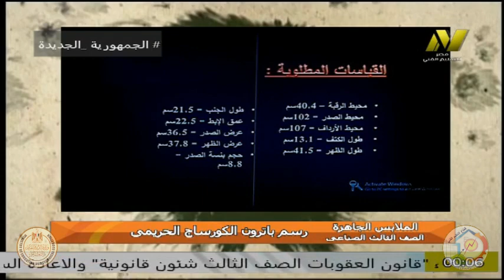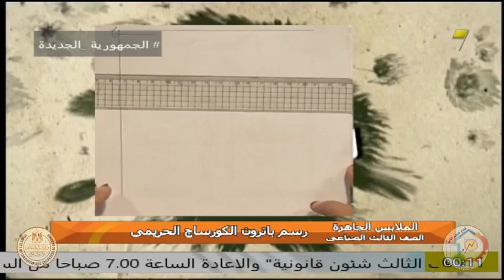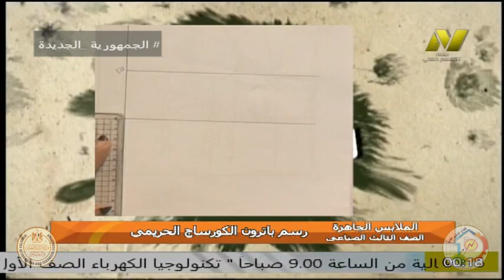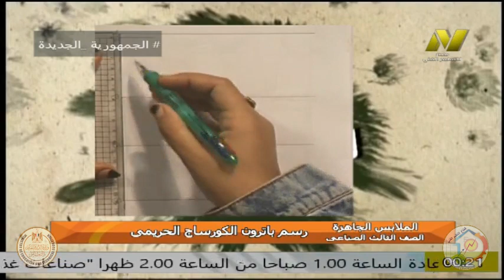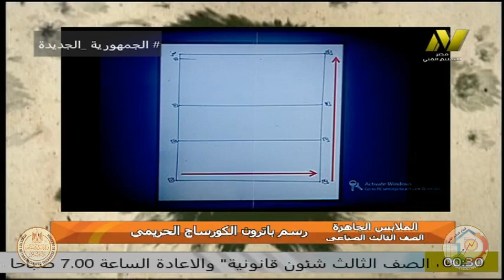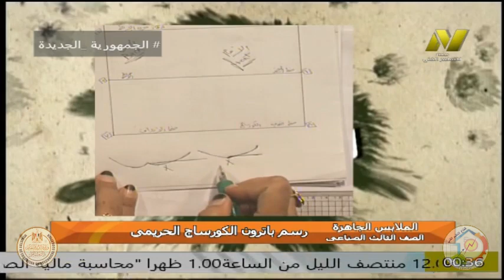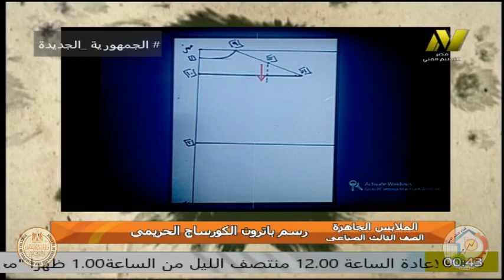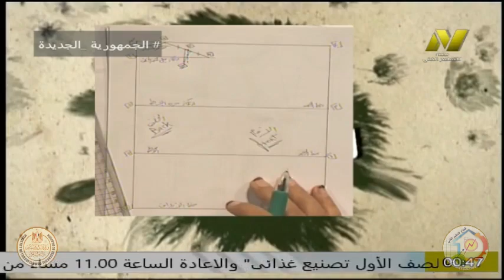الصف الثالث صناعى - ملابس جاهزة - مادة الرسم الفنى - ا نهى عز الدين